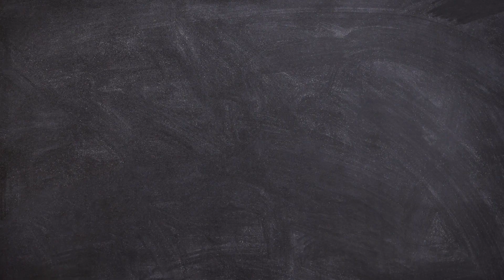B blends | Phonics | Learn to Read | ABC Learn With Me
Consonant vowel blend practice.